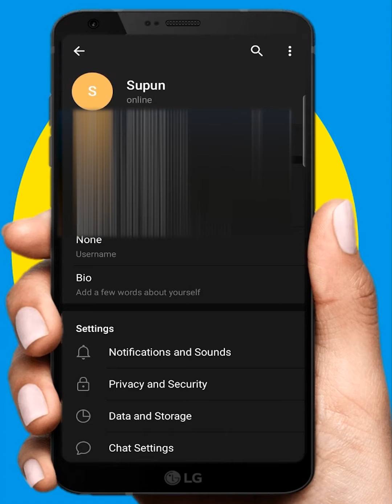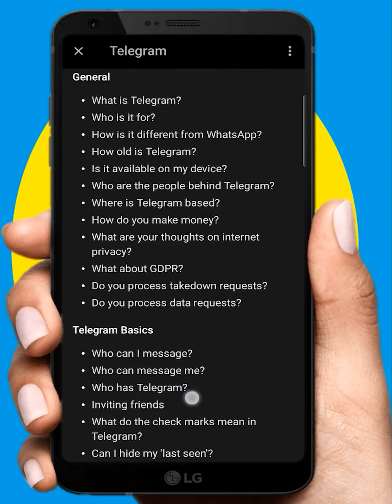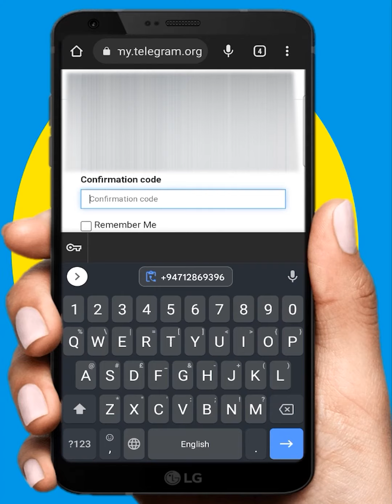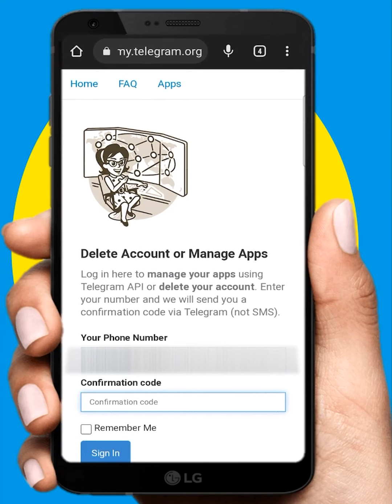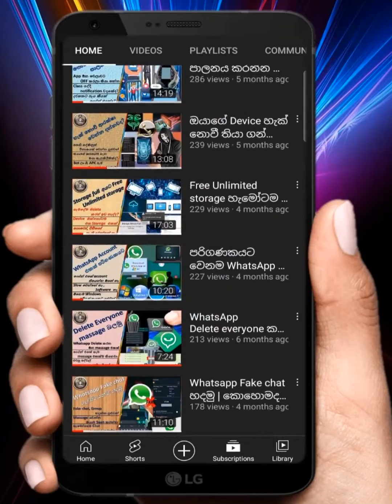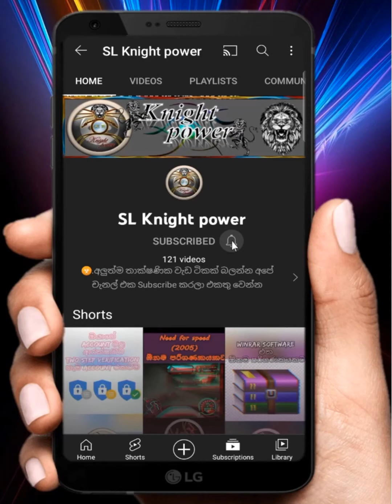Telegram account නිවැරදිව Delete කරමු |How to Delete a Telegram Account?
☣️.සම්පූර්ණයෙන්ම Phone එකෙන් Account එක අයින් කරන්න
☣️.වැඩි Account අයින් කර ගන්න බැරුව හිටියද?
☣️.මුල ඉඳන් හැමදේම හරියටම දැන ගන්න
☣️.අමාරුවේ වැටෙන් නැතුව හරිදේ බලන්න
☣️.කොහොමද Telegram account එකක් Delete කරන්නේ?

💽.Chapters
 💼.00:00 Intro
 💼.00:21 Introduction by Avatar
 💼.02:22 How to detele telegram account
 💼.06:29 Come Avatar
 💼.06:56 End

🛑.පහත ඇති Contact වෙත පිවිසීමෙන් ඔබට ඇති ගැටළු නිරාකරණය කර ගත හැකිය